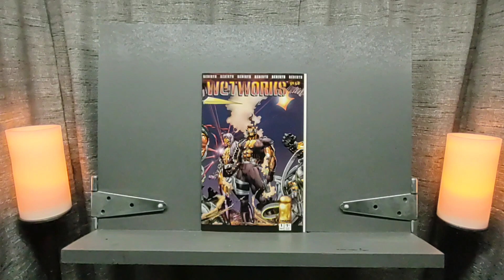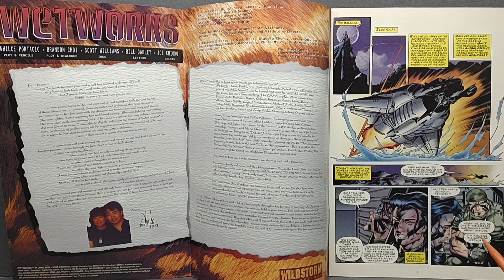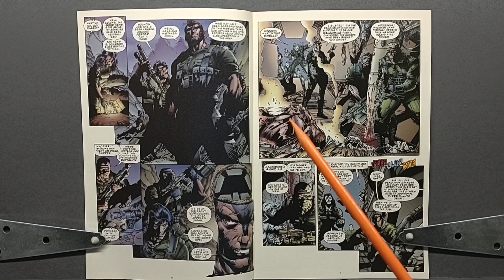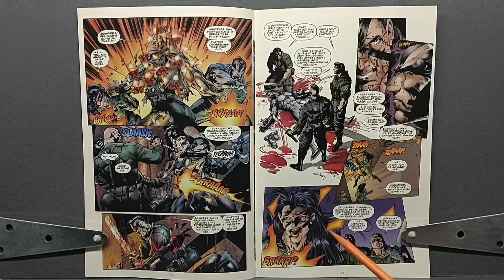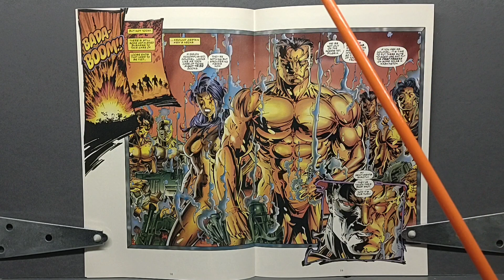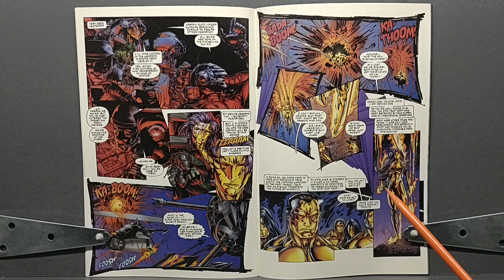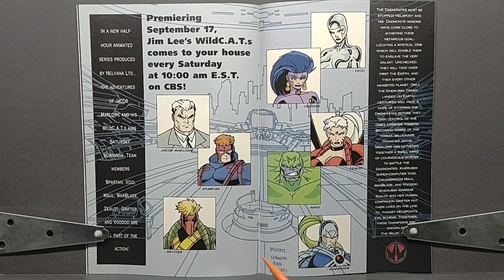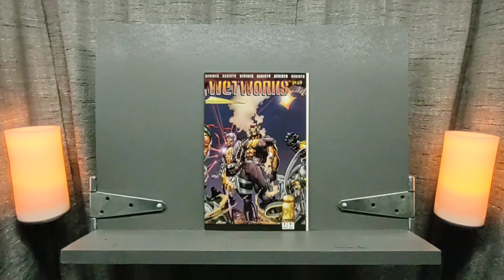Episode XXXV: Wetworks #1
This week we take a look at Wetworks #1. A book with a somber back story that also speaks to the resilience of it's creator.